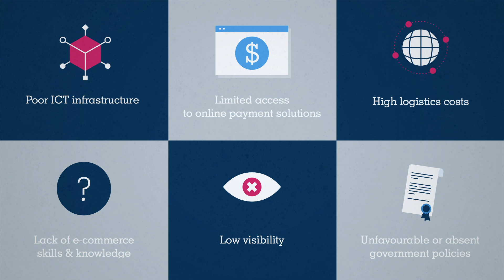ITC ecomConnect Programme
E-commerce is fast becoming the new normal for trade, but the opportunity is not yet open to all. The International Trade Centre's ecomConnect programme is designed to address this gap. It specifically helps small and medium-sized enterprises in developing countries to succeed in e-commerce by putting in place the building blocks of skills and solutions they need to participate in cross-border digital trade.